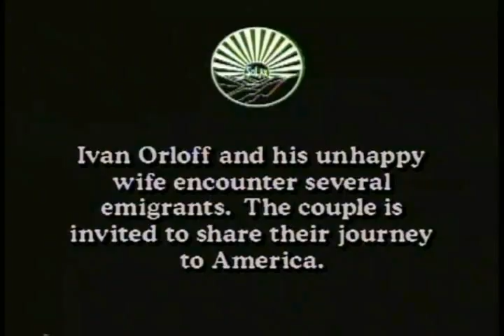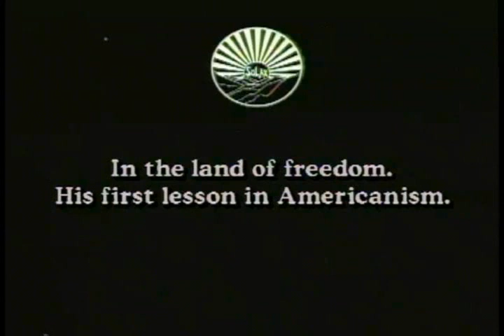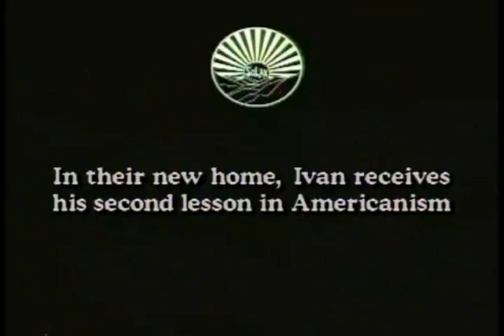Making an American Citizen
Directed by Alice Guy Blaché, music by Barbara Harbach and program curated by Rita Csapó-Sweet